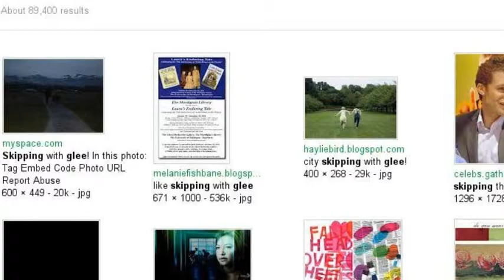OLIMAR AND PIKMIN GO TO MOON... OUR MONO!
olimar and the pikmin go to the moon...